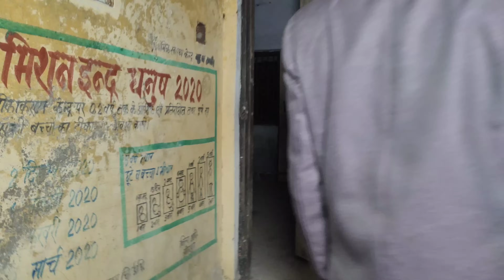Part 2 | भूतिया हॉस्पिटल | बच्चे की डिलीवरी होते समय मां की हो गई थी | Real ghost | mem heit vlogs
भूतिया हॉस्पिटल | बच्चे की डिलीवरी होते समय मां की हो गई थी | Real ghost | mem heit vlogs | RkK

YOUR QUERY -
भूतिया लड़की

Real Santa Clause
Haunted FACTORY Ghost Chellenge Spirits Attacked

Important Notice
This channel only reaches you and the stories that happen in real life. Our aim is not to hurt any caste, religion or community. Weak hearted videos are not seen and children are away and you can also watch my videos as entertainment.